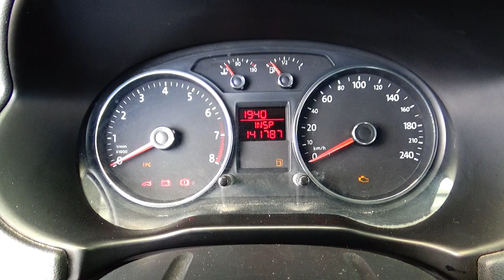Volkswagen / Gol / 2016 - 6381